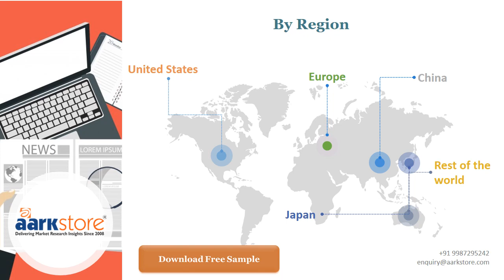GENTEX Corp Strategic SWOT Analysis Review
►GENTEXCorp - Strategic SWOT Analysis Review provides a comprehensive insight into the companys history, corporate strategy, business structure and operations. The report contains a detailed SWOT analysis, information on the companys key employees, key competitors and major products and services.
Title Contents:
►0:00 GENTEX Corp - Strategic SWOT Analysis Review
►0:05 Report Overview
►0:10 ABOUT AARKSTORE
►0:15 Table Of Contents
►0:20 By Region
►0:25 Market Size
►0:30 Contact Us
►0:35 Thank You